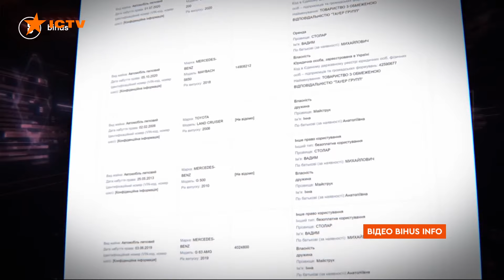😱 ТИСК на ЖУРНАЛІСТІВ Bihus.Info: ЗЛИЛИ ВІДЕО, де працівники...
У медіаспільноті зчинився скандал через прослуховування журналістів-розслідвачів Bihus.Info. Інформаційний ресурс "Народна правда" опублікував відео та аудіо, де нібито журналісти Bihus.Info домовляються про купівлю заборонених речовин та вживають їх. Засновник проекту розслідувань Денис Бігус миттєво відреагував на повідомлення. Деталі у відео.